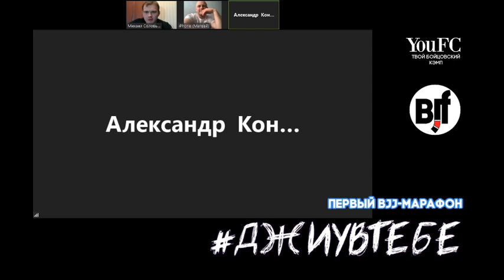BJJ в ММА - Марафон джиуВтебе. Выпуск первый от 10.04.2020 - Коновалов и Перешивайло